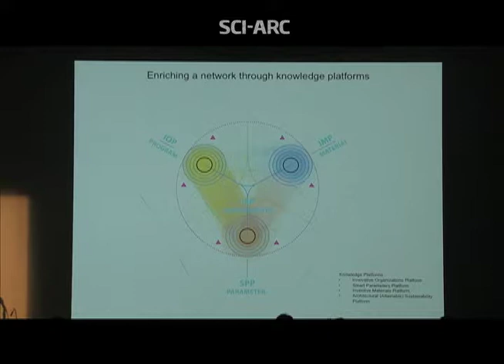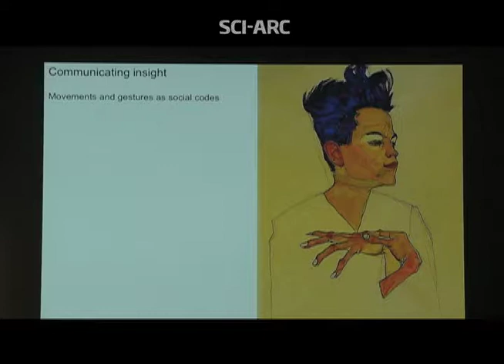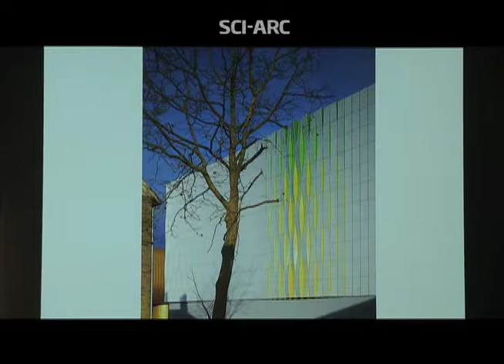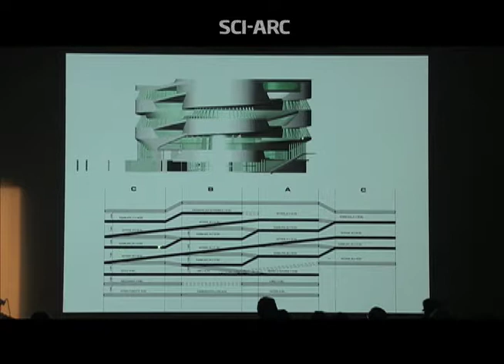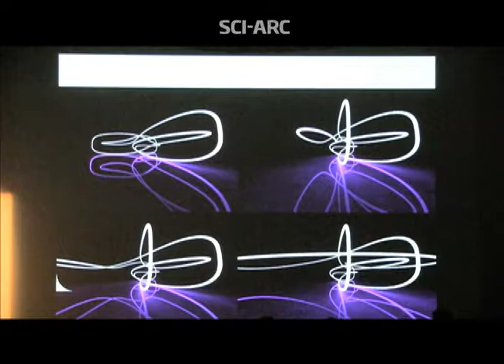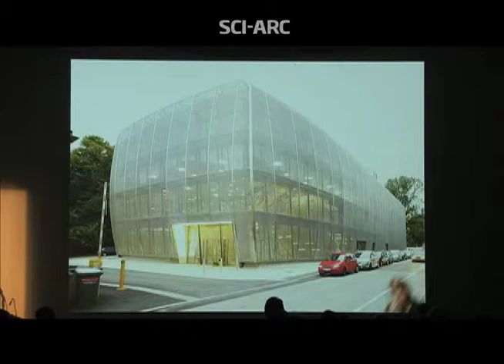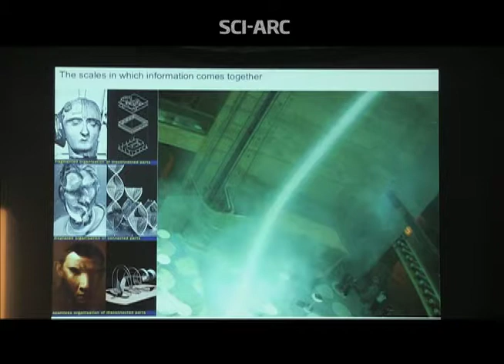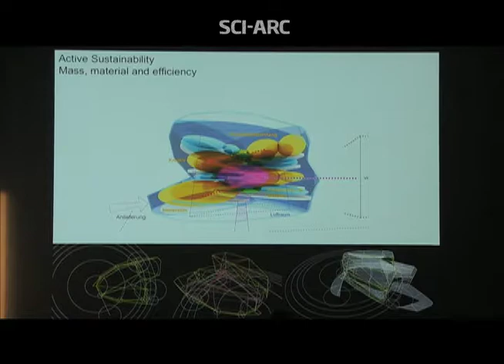Ben Van Berkel: Architecture & its future (February 20, 2013)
Ben van Berkel discusses his practice as a series of linked "knowledge platforms," which encourage specialization and collaboration. From a portrait by Egon Schiele he derives a theory of the significance of the large detail, and illustrates characteristic large details in his own work.

In terms of materials, voids, endlessness and minimal surfaces he discusses projects such as the Valkhof Museum, the Erasmus Bridge, the Villa NM, the Mobius House, the Mercedes-Benz Museum, the Galleria Centercity, the Music Theater in Graz, and the Center for Virtual Engineering (ZVE) in Stuttgart.

Van Berkel responds to a questions from Frank O. Gehry, Eric Owen Moss, and others on his interest in choreographing the visitor's movements, but also leaving the experience open-ended.